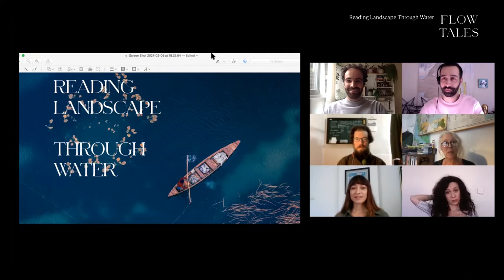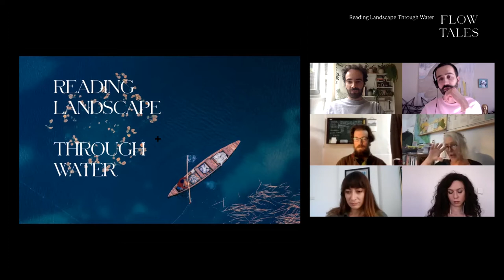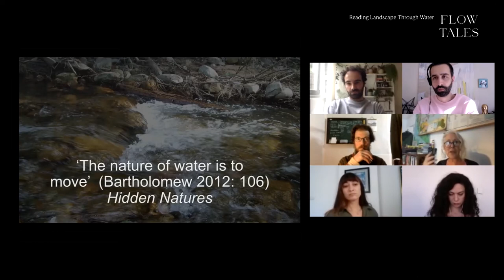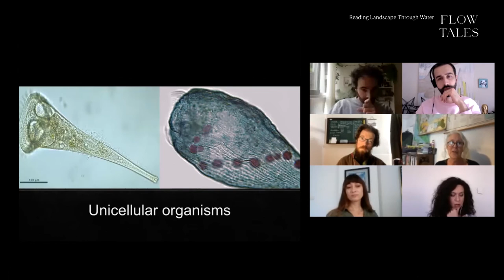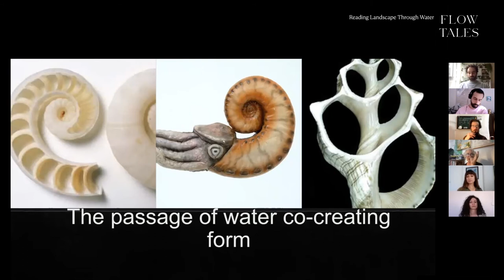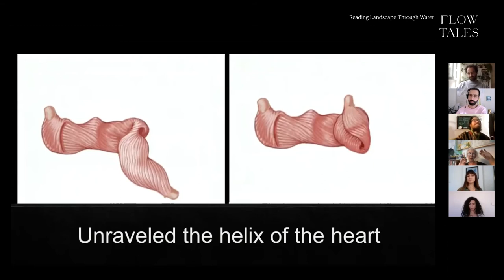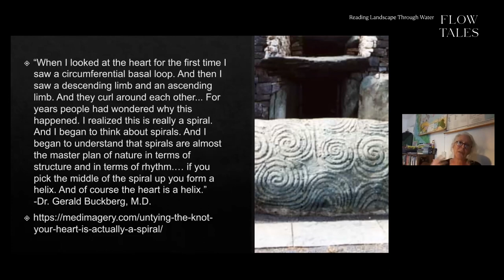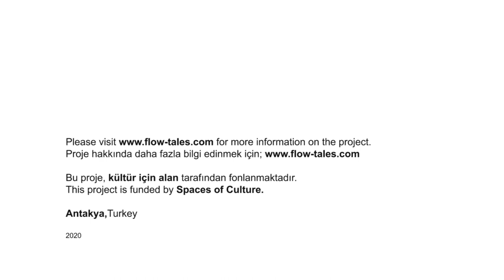Luci Attala – Cultural Lives of Waters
Our next guest, Luci Attala, is a senior lecturer in anthropology at University of Wales Trinity Saint David and author of the book "How Water Makes Us Human: Engagements with the Materiality of Water".

Luci takes us on a journey through the origins of water and the role it plays in human life and existence.

0:00 Luci's Work
03:20 The Cultural Lives of Waters
07:26 Fluid Mechanics in Nature
11:12 Water and the Human Heart
16:27 Final Quote

“I want to show how water does not only shape landscape, in some ways it is quite obvious, but how it shapes other aspects of life, other areas of existences, entities, bodies and so on.”

“I am interested in reminding people that they are water. Their actual architecture. The fact that you can think is because of water. It is because of It is flowing through you physically. Once your physiology has been created in association with the way water can work.”